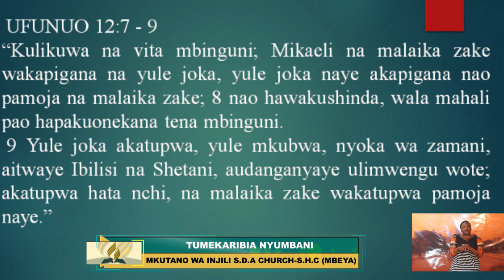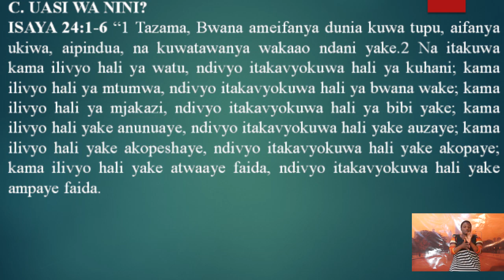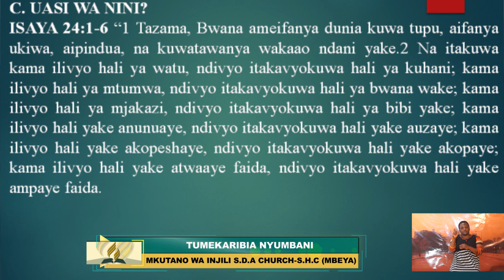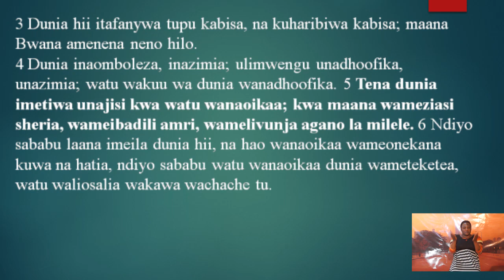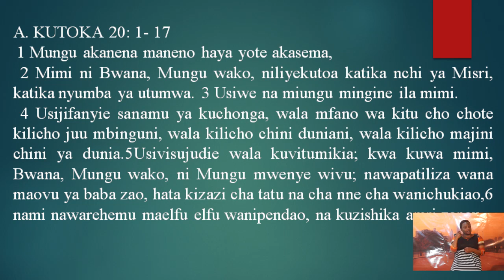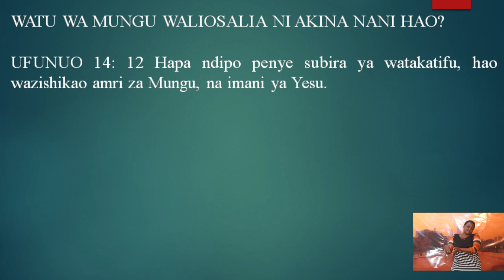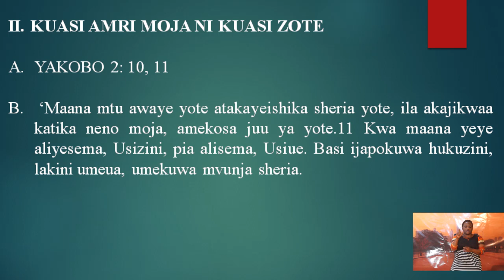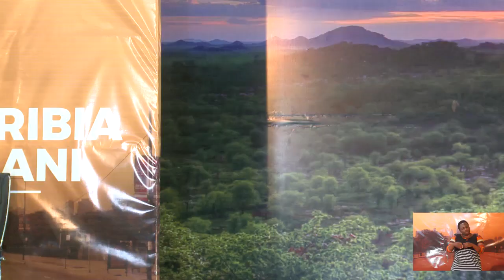TUMEKARIBIA NYUMBANI DAY 8 D MBEYA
UMEKARIBIA NYUMBANI DAY 8   MBEYA 2019